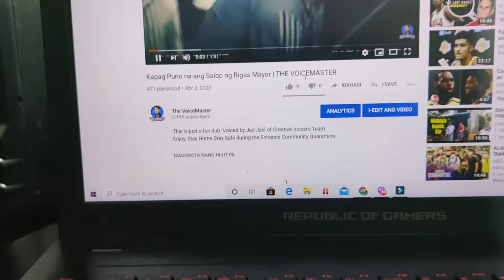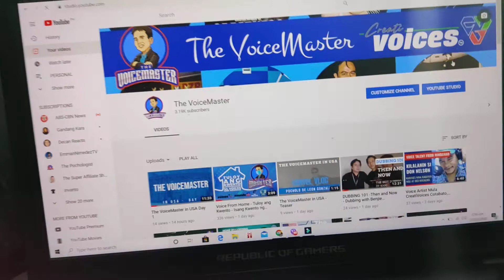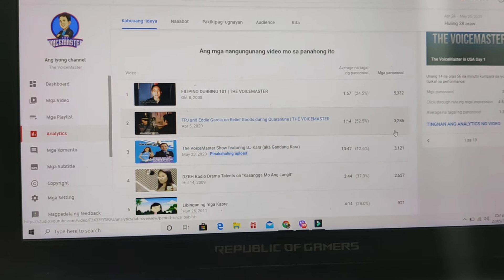May 27, 2020